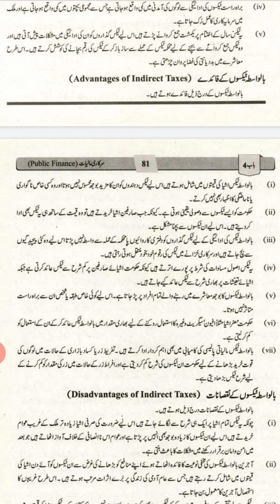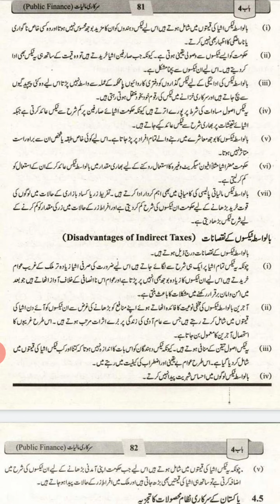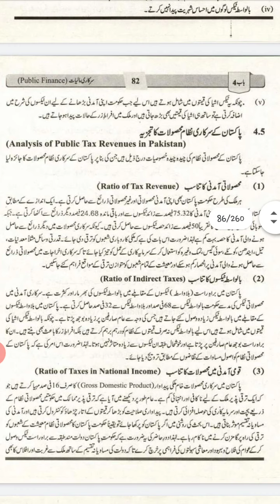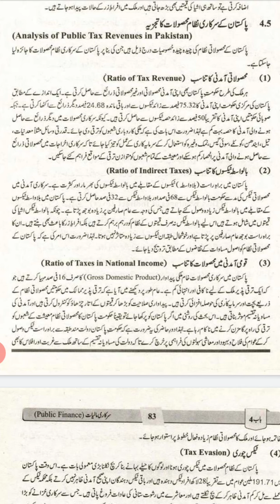Taxation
2nd Year Economics